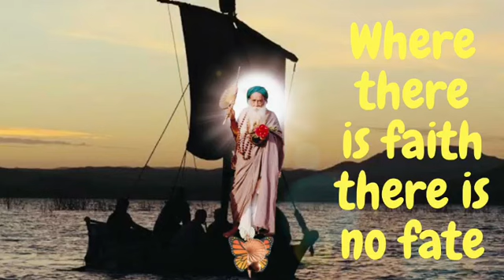53E. Where there is faith, there is no fate! Have faith. Fate will become inoperable.